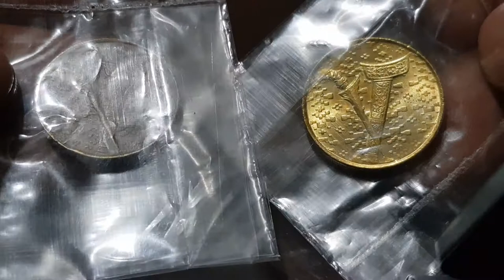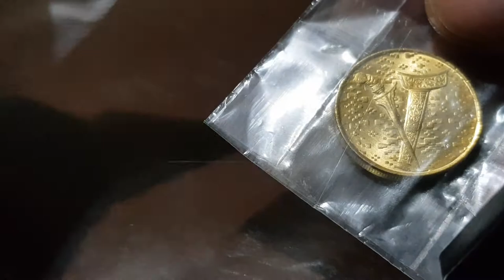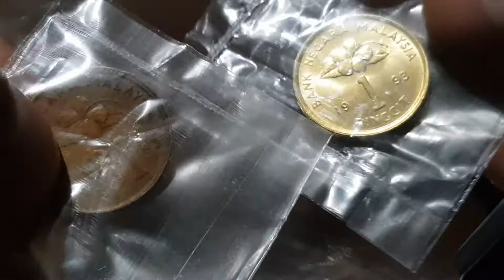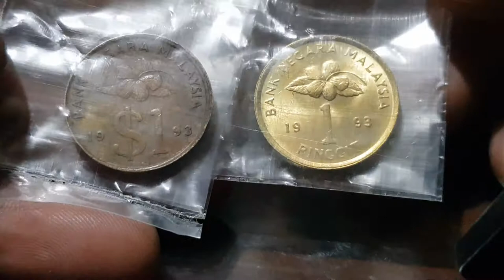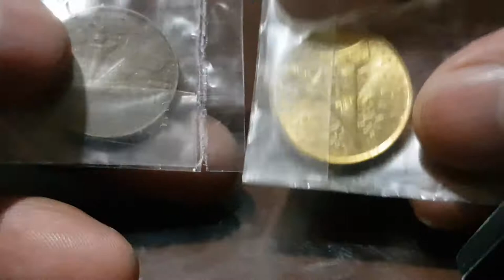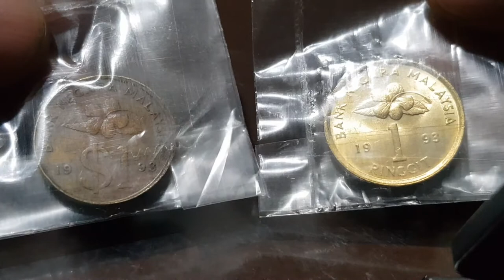2 kinds of malaysia ringgit old coins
one dollar  1993 MALAYSIA  bank negara malaysia